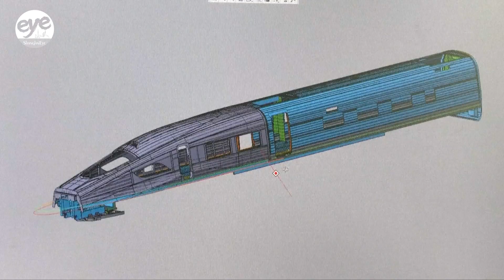China to launch 400km/H bullet train prototype this year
A new bullet train designed to reach speeds of 400 kilometers per hour is one step closer to becoming a reality in China.

According to the China State Railway Group, the CR450 EMU train prototype is expected to roll off the production line this year.

The CR450 project was launched in 2021 following the success of its predecessor Fuxing CR400, which, since 2017, has been operating between Beijing and Shanghai at speeds of 350 kilometers per hour.

Preliminary test data reveals that the CR450 will be about 12 percent lighter than the CR400 and will operate with 20 percent less resistance and energy consumption.